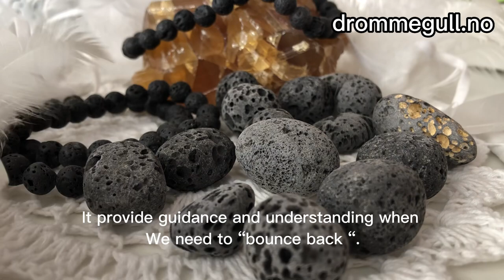What is Lava Stone?🤔Benefits of Lava stone🤩💕crystals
What is lava stone? And Benefits of lava stone.